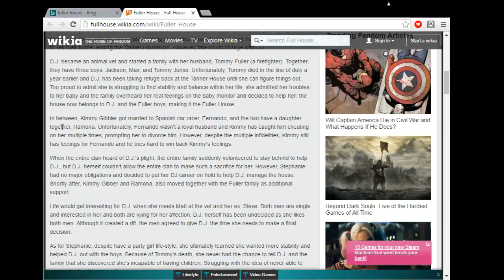FullerHouse Reboot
This will follow D.J. Tanners family meeting up with the original cast.

Source